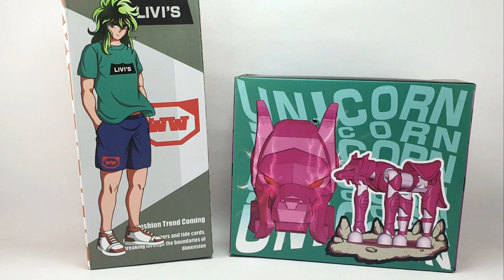Shun De Andromeda v1 | Great Toys | Myth Cloth Ex | Review Español | Unboxing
►En este video revisamos a Shun de andromeda v1 Great Toys, muy buena figura myth cloth ex.

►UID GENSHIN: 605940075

►STEAM: sUNDERTAKERs

►Son todos bienvenidos a unirse con buena onda siempre!

►Sino HAY TABLA! 😆